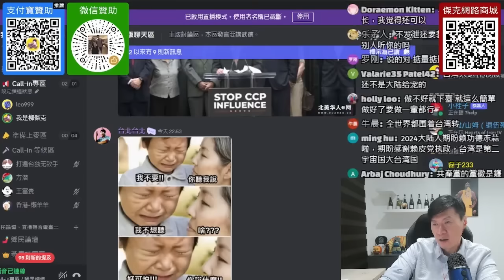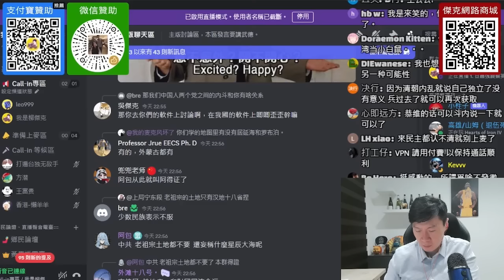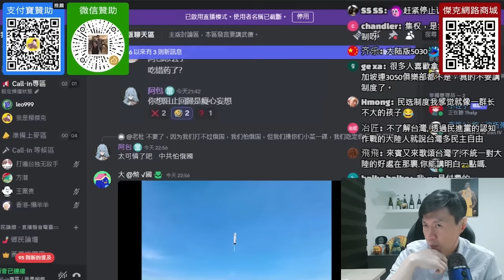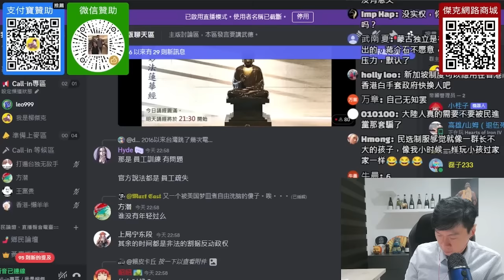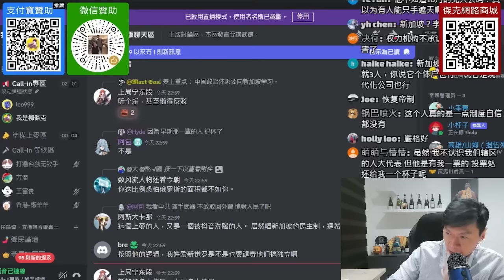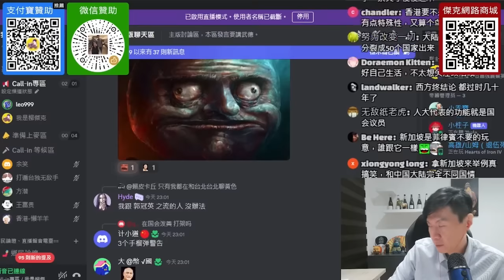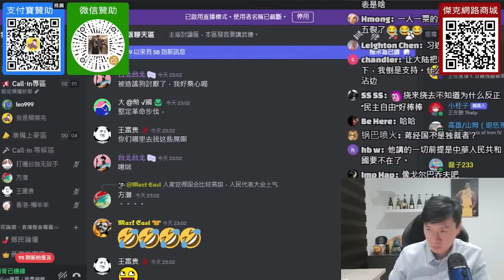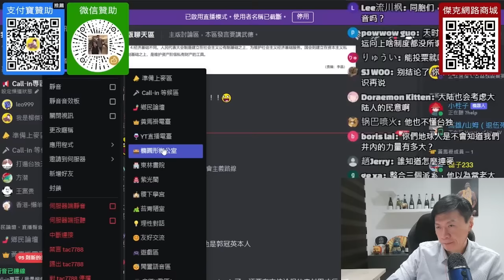(浙江網友)希望人大能漸漸有國會的功能，在習近平任內，不太可能。中國大陸要出個蔣經國，李光耀，才可能和平統一。